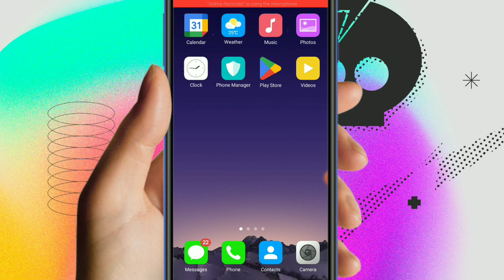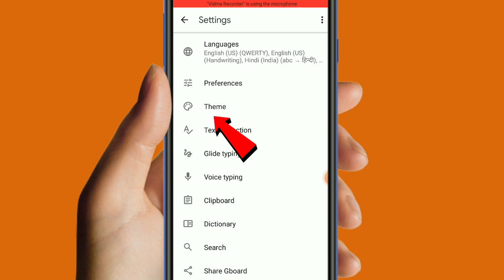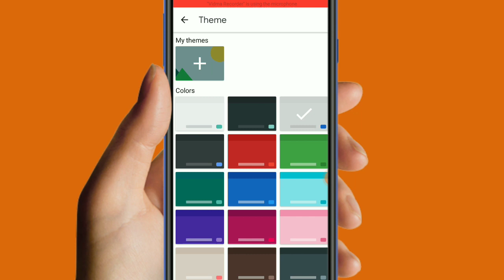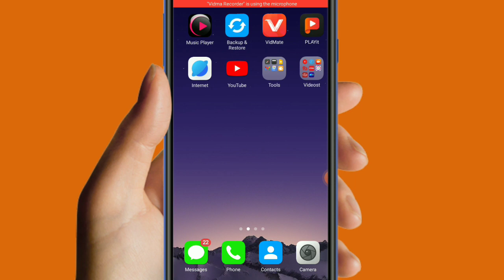Keyboard Me Photo Kaise Lagaye || अपने मोबाइल Keyboard में फोटो कैसे लगाएं || New Trick 2023👍👍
(Your Queries 👇👇)

(1) Keyboard Me Photo Kaise Lagayeham apne

 (2) keyboard kaise change kare

(3) keyboard me apna photo kaise lagaye vivo

(4) hum apne mobile ka keyboard kaise change kare

(5) keyboard me apna photo kaise lagaye vivo

(6) keyboard me apna photo kaise lagaye bina app ke

Hello guys 👋

             Bhai is video me apna photo keyboard me kaise lagaye ye bataya hai

or aapko kis tarah ki video chahiye please comment karke batana 🙏🙏